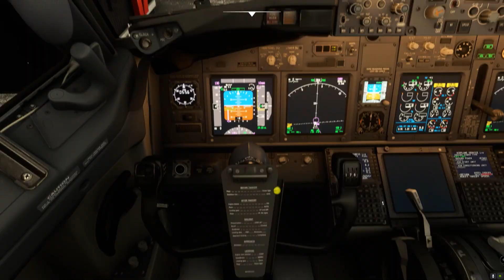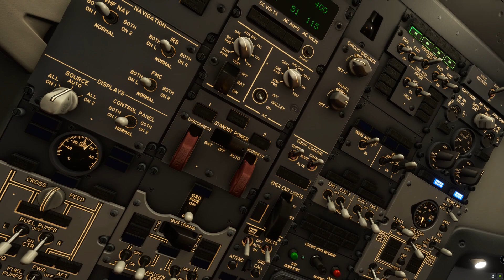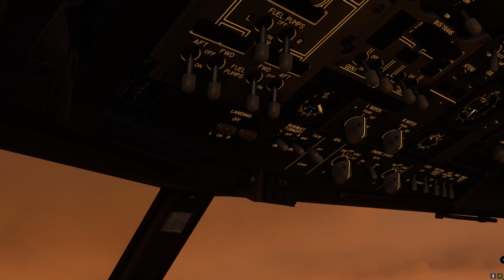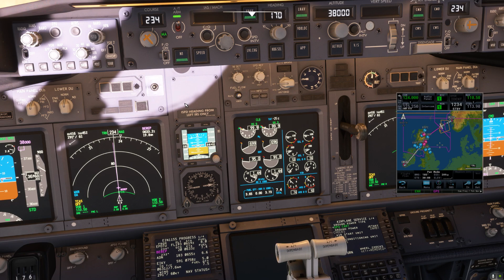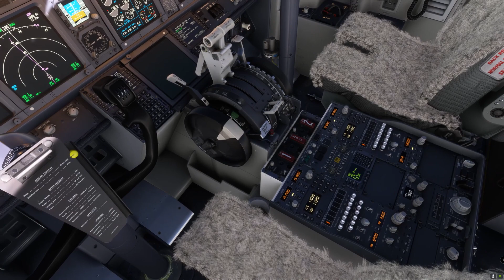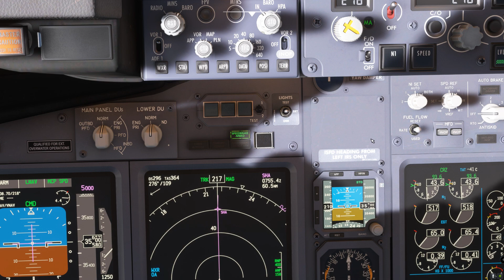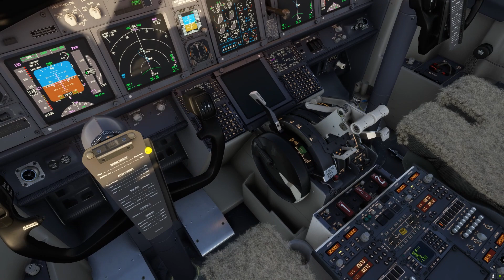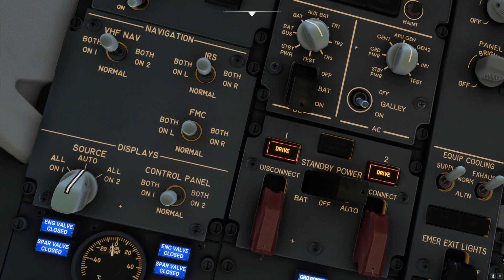Aer Lingus Boeing 737 600 flight from Bergen, Norway to Kerry, Ireland ENBR EIKY in MSFS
Flight from Bergen, Norway to Kerry, Ireland in the amazing PMDG 737-600 with commentary, start up, taxi, take off, cruise, descent, approach and landing.